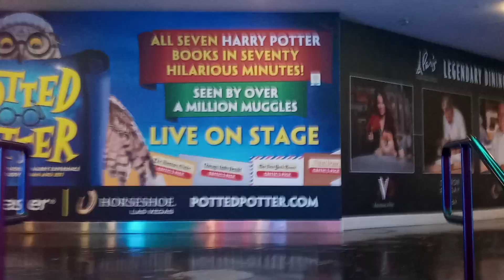Arcade In Las Vegas NV Pt2